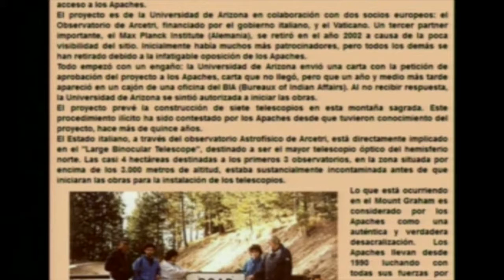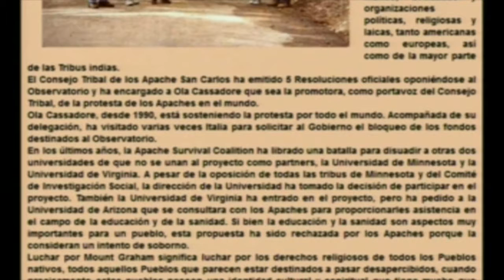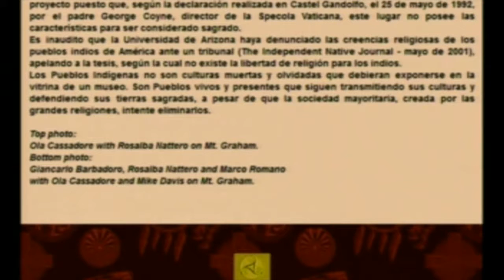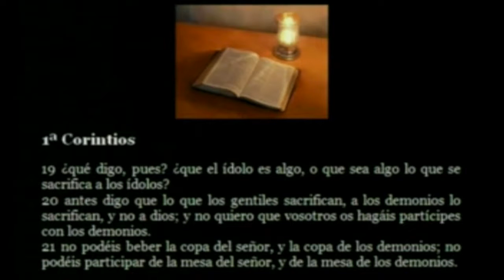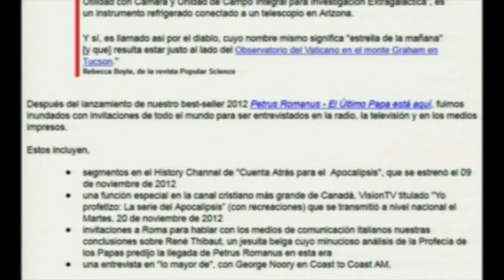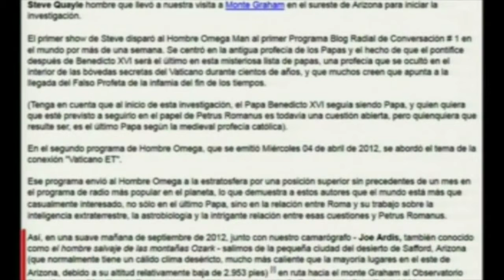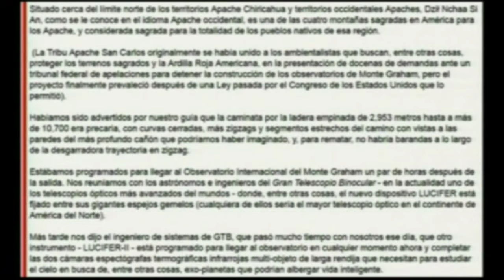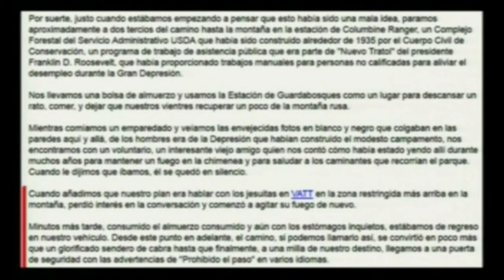LOS JESUITAS Y LOS EXTRATERRESTRES 2 portales dimensionales